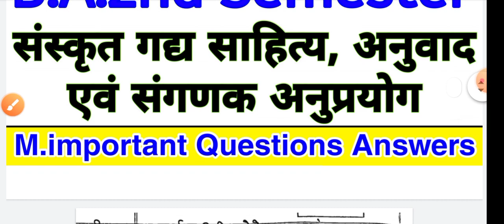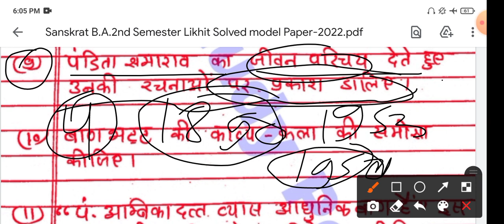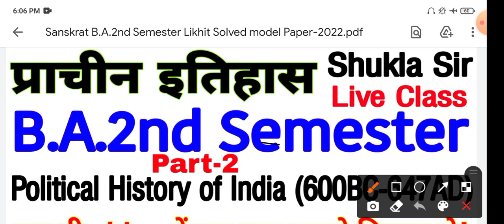🔴Live | संस्कृत | Sanskrat B.A. 2nd Semester | Solved Model Paper-2022 | M.imp Questions Answers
Tags-: Sanskrat gadya sahitya evm sanganak anuprayog solved model Paper-2022, Sanskrat ba 2nd semester likhit model Paper-2022,
Sanskrat gadya sahitya Anuvad evm sanganak anuprayog new syllabus 2022 for ba 2nd Semester,
Sanskrat ba 2nd semester m.important 120 objective questions answers, Sanskrat m.imp MCQs ba 2nd semester, Sanskrat ba second semester solved model Paper-2022,
Sanskrat solved Model Paper-2022 for ba 2nd semester, Sanskrat notes for ba 2nd semester 2022, Sanskrat sahitya ba 2nd semester,